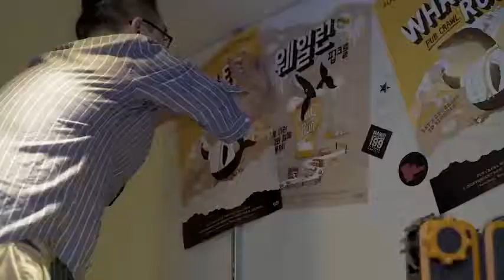룡PD (SEOULISTA HALLOWEEN)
조은미디어 룡PD작업 티저 BONITAAPPLEBUMSEOUL